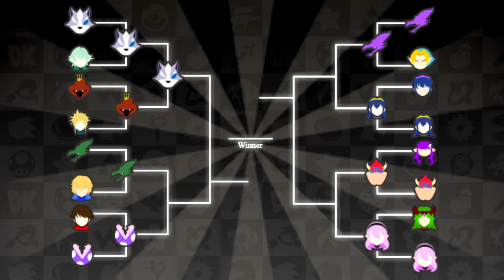10) Midgard Vs. Baba - Super Amiibo Fighters Ultimate Season 2 - Amiibo Tournament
I need to sleep...